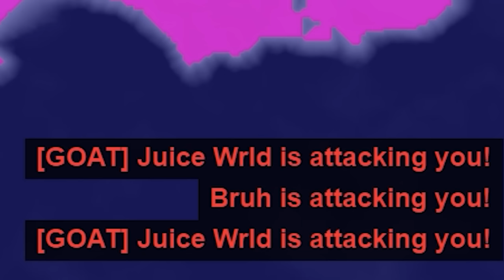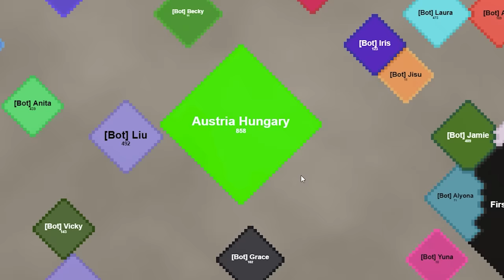I Roleplay as the Greatest Empires From History... (Territorial.io Battle Royale)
Territorial.io shows how difficult it was for some of these empires